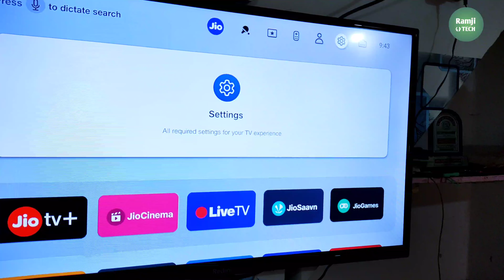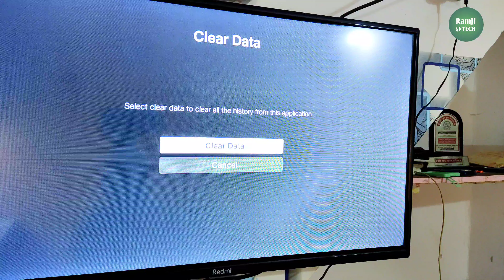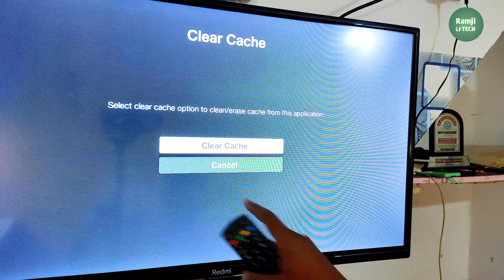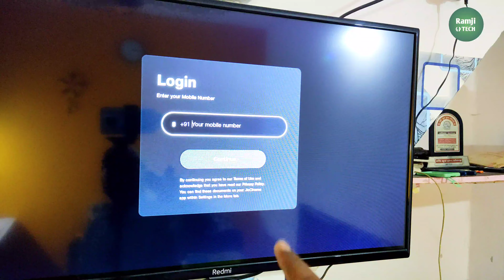JIOCINEMA NAHI CHAL RAHA HAI (जिओ सिनेमा ) | jio cinema kaise chalayen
JIOCINEMA NAHI CHAL RAHA HAI (जिओ सिनेमा ) | yaa jio cinema kaise chalaye tv me  Ramji Technical @ramjitechnical

Jio cinema nahi chale to kya kare yaa jio cinema not working bata Raha hai to aap es video ko jarur dekhe...

in this video we are solved problem with jio cinema in tv , what to do if jio cinema not playing in android tv